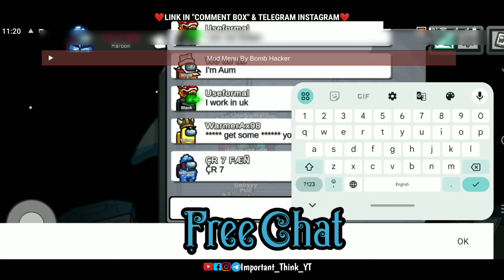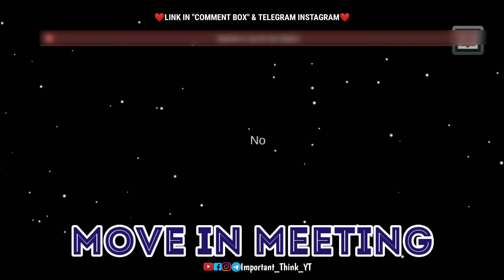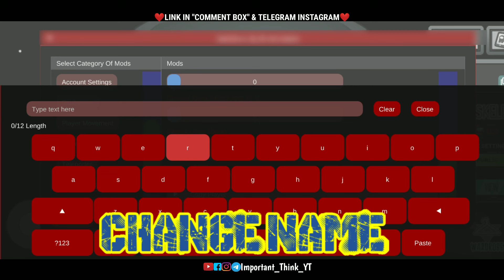Among Us Mod Menu v2024.9.9 For Android 2024 | 😈Always Imposter, Free Chat, All Skins Unlock, Hack